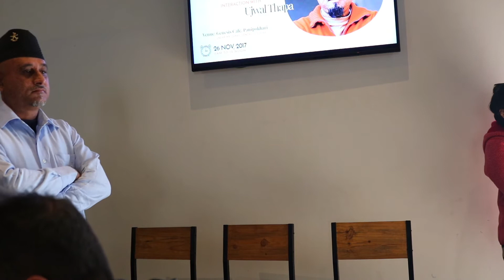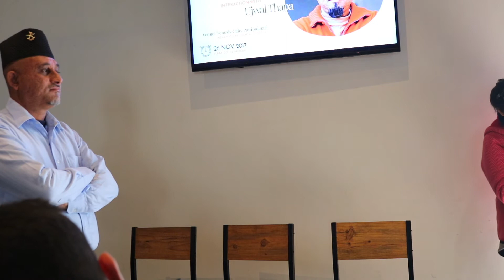Ujwal Thapa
Ujwal thapa talks about career in IT in Nepal